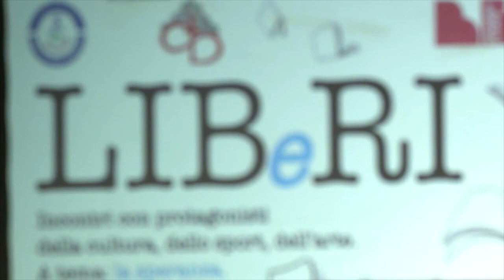Polito e Zuppi: camminare è vivere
12PORTE - 24 giugno 2021: “Le regole del cammino. In viaggio verso il tempo che ci attende”. Il titolo del libro di Antonio Polito ha offerto lo spunto per una conversazione del vicedirettore del CorSera con il Cardinale Zuppi che ha avuto luogo al Villaggio della Speranza presso Villa Pallavicini, nell’ambito delle serate della rassegna Liberi, di cui sono protagonisti personalità della cultura, dello sport e dell’arte. Massimo Ricci ha moderato la serata partendo dall’assunto che il mettersi in cammino è sinonimo della ricerca di senso. Già nella Bibbia, camminare è sinonimo di vivere, con tutto quello che comporta di scelte, di ricerca, , di incidenti, ripartenze, di tensione verso una meta.
Polito racconta nel volume l’esperienza del cammino di San Benedetto, da lui percorso subito dopo il lock-down stretto dell’anno scorso: il percorso che attraversa alcuni degli scorci più belli dell’Italia centrale collega la città natale di San Benedetto, patrono d’Europa, con la sua tomba nell’Abbazia di Montecassino, passando per lo Speco di Subiaco dove il Santo condusse un periodo di vita eremitica. Sono luoghi cari anche al cardinale Zuppi e alla storia della sua famiglia. L’esperienza del fisico bisogno di uscire di casa dopo le restrizioni apre importanti riflessioni anche sulla ripartenza necessaria dopo la pandemia.